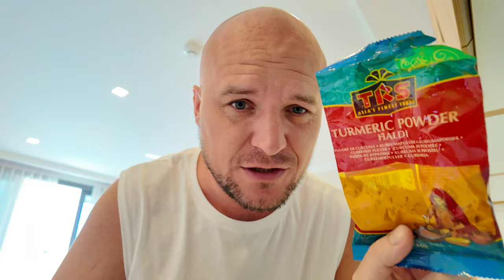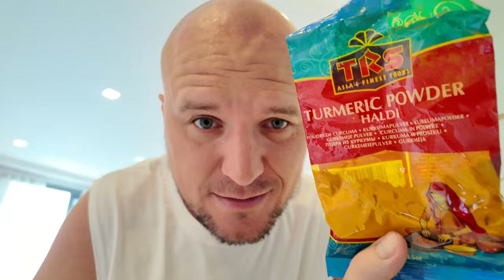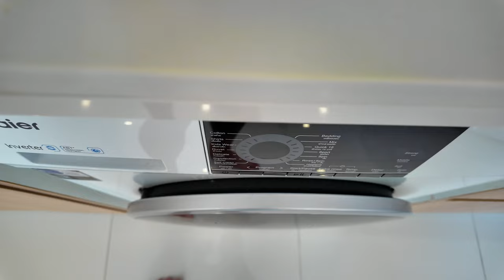Aklimatyzacja i Jetlag w Tajlandii: Jak Przeżyć i to Pokonać? | Vlog z Pattaya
W tym vlogu dzielę się moimi sposobami na szybką aklimatyzację i pokonanie jetlagu w Pattaya. Poznaj praktyczne wskazówki, które pomogą Ci dostosować się do nowego klimatu i rytmu dnia. Dołącz do nas i zacznij swoją tajską przygodę bez zmęczenia! 🌞